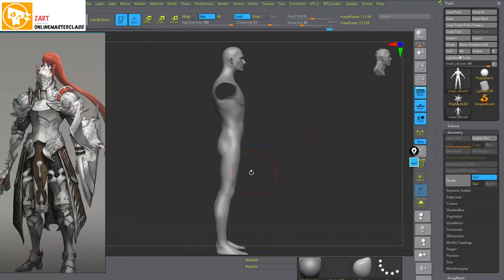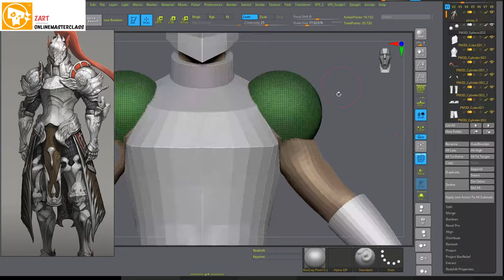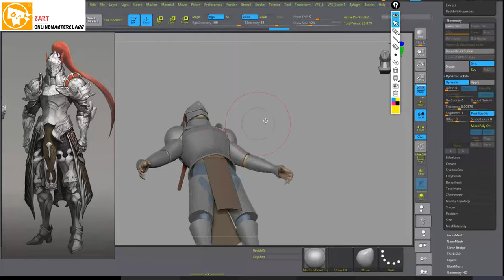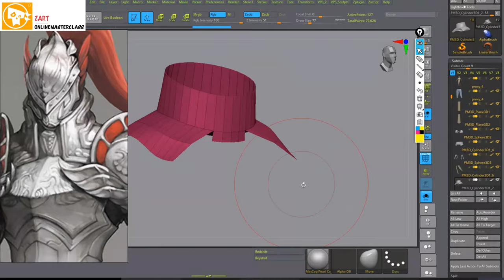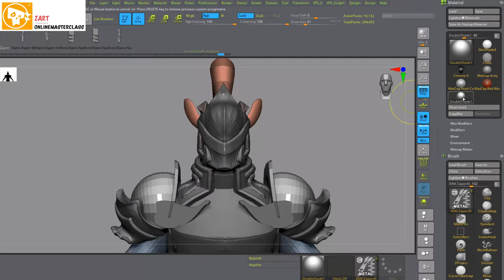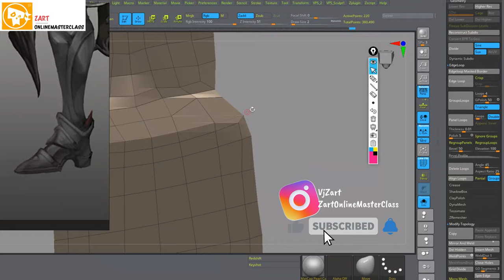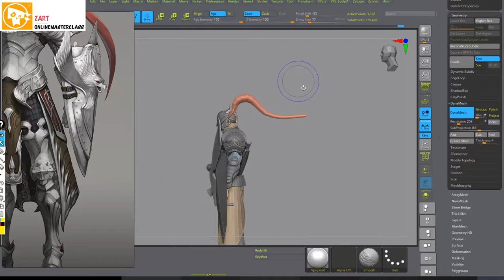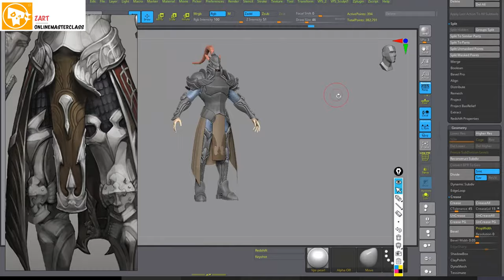' Armored Warrior ' in Zbrush II By ' Vijay sir ' II Part- 1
Hello guys.